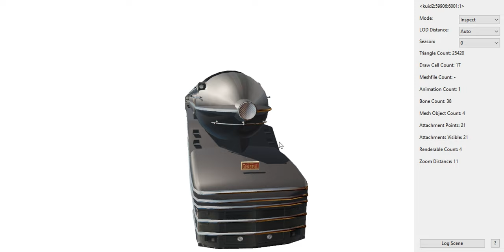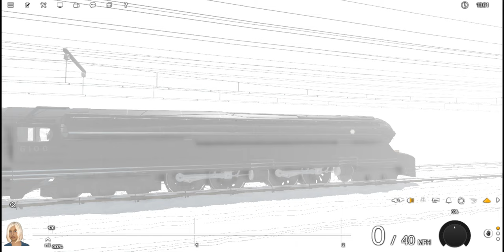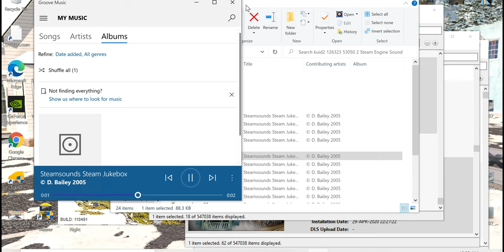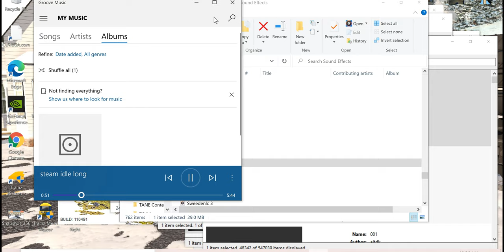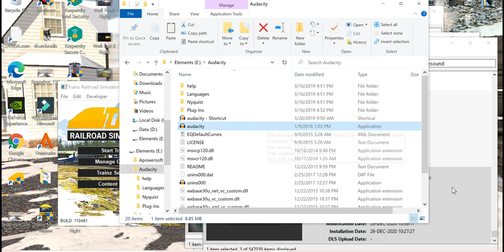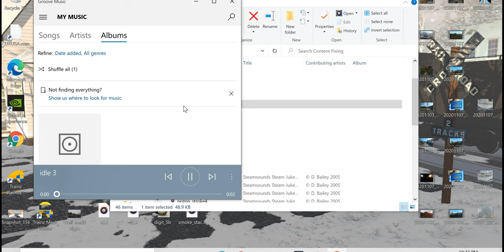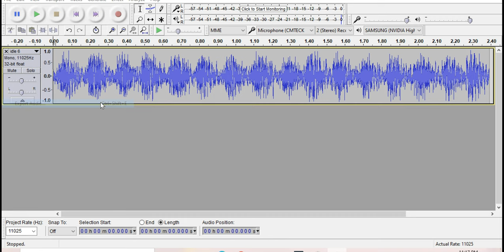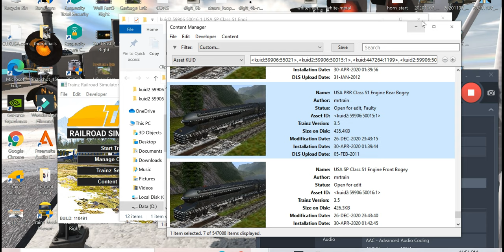Trainz: How to Update A Steam Locomotive Engine Sound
In this video, I'll show you how to update a steam locomotive engine sound from ramping to an actual steam engine sound that changes to the rpm of the wheels. I'll also show you how to update a steam locomotive and its bogies that are scripted as a diesel locomotive to accept steam engine sounds. This is a tutorial on how to update old strem locomotives for more realistic sounds. Please watch.

Timestamps:
0:00 Intro
1:22 Explanation of how the old engine sound worked
2:52 Explaining which sounds are used for what
4:32 First test, original engine sound
9:09 Looking at a built-in enginesound
Explaining what each file is for
12:31 Steam engine sound config file
12:45 creating a new asset - enginesound
16:20 Introduction to "loco_stationary_fast," "loco_stationary_med" and "loco_stationary_slow."
17:30 creating a thumbnails container in the enginesound config file
18:58 Using Audacity to create  "loco_stationary_fast," "loco_stationary_med" and "loco_stationary_slow."
24:20 Intro to how steam engine scripting works in Trainz
Creating "smoke_stack_hiss"
27:21 Creating "piston_stroke1," "piston_stroke2," "piston_stroke3" and "piston_stroke4." Creating "steam_loop_30rpm."

30:40 HOW TO FIX "FAILED TO SUBMIT" ERROR!

32:00 Creating more steam_loop files
33:52 How to edit the bogies to accept the new enginesound - drive wheels
How to edit the steam locomotive to accept the new enginesound
36:46 How to edit the bogies to accept the new enginesound - leading / trailing wheels. Changing the locomotive enginespec
39:34 Final test. New enginesound